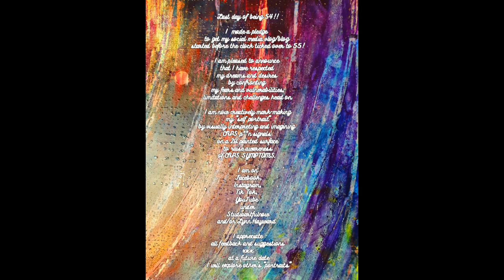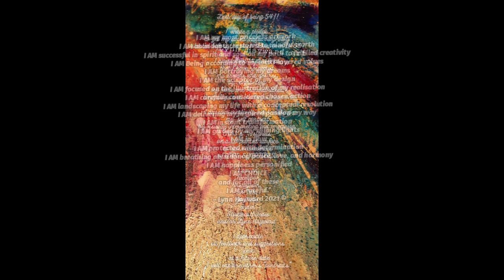Artist Raising CRPS awareness. I am my most priceless artwork...transforming pain to paint!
I AM my most priceless artwork
I AM abundantly restored to mindful worth
I AM successful in spirit and soul on my path to fulfilled creativity
I AM Being according to my multi-layered values
I AM portraying my dreams
I AM the sculptor of my design
I AM focused on the illustration of my realisation
 I AM carefully considered chosen action
I AM landscaping my life with a conceptual resolution
I AM delivering my inspired passion my way
I AM instant transformation
I AM guided by my shining lights
I AM in flow
I AM protected with determination
I AM breathing abundance, peace, love, and harmony
I AM happiness personified
I AM CHOICE
and for all of these
I AM Grateful.”
– Lynn Hayward 2021 ©

Last day of being 54!!

I am pleased to announce that despite my pain, I have respected my dreams and desires by confronting my fears and vulnerabilities; CRPS limitations and challenges head on and transformed PAIN into PAINT...! seriously though you can do this too xxx

I am now creatively mark-making my "self portrait" by visually interpreting and imagining CRPS p**n signals on a 2D painted surface to raise awareness of CRPS SYMPTOMS.

I am on Facebook,  Instagram,  Tik Tok, YouTube under Studioartfulnow and/or Lynn Hayward

I appreciate all feedback and suggestions xxx at a future date I will explore others "portraits"